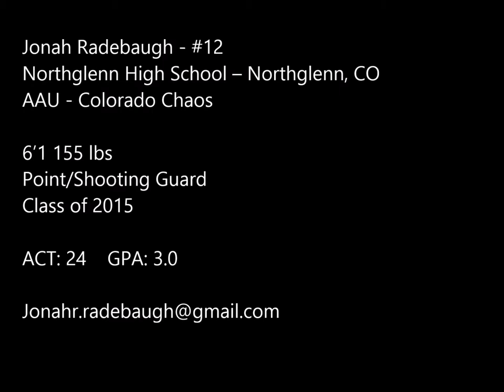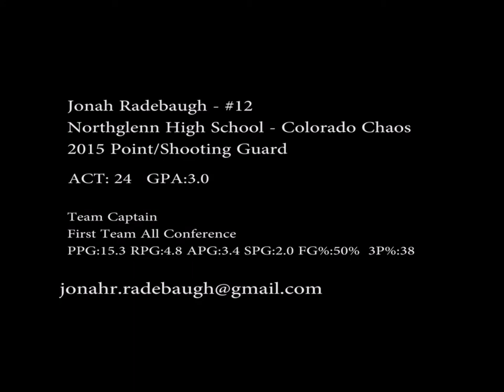Jonah Radebaugh - Class of 2015 - Junior Highlights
Jonah Radebaugh Junior Highlights

Northglenn High School, 6'1 Point Guard, Class of 2015
AAU - Colorado Chaos
EMAC 1st Team All-Conference

Work - ASAP Ferg feat. French Montana, Trinidad James, Schoolboy Q, and ASAP Rocky